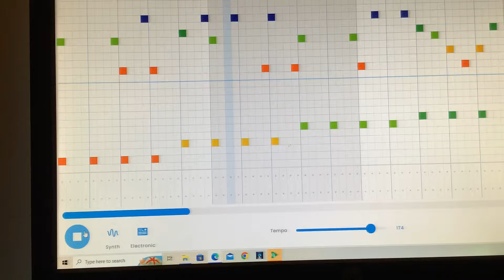(Chrome Music Lab) Geometry Dash - “Jumper” by Waterflame (Level 7)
You can always unsubscribe later.